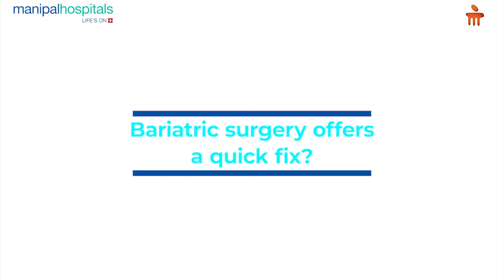Dr. Surendra Jasti | Consultant - Bariatric Metabolic Surgery | Manipal Hospital Vijayawada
Dr. Surendra Jasti, Consultant - Bariatric Metabolic Surgery, Manipal Hospital Vijayawada, sheds light on the facts associated with bariatric surgery for weight loss. He discusses important insights based on medical evidence through research and about weight loss through surgery-based intervention.